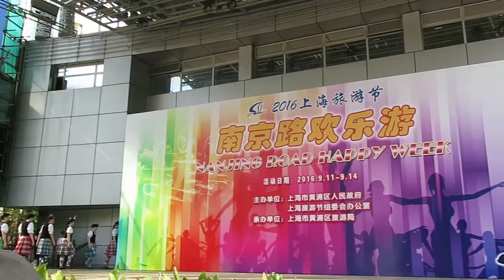【Strawberry Alice】2016 Shanghai Tourism Festival: Bagpipes and Highland Dance, Melbourne, Australia.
2016 Shanghai Tourism Festival: Bagpipes and Highland Dance, Century Square, Nanjing Road, Shanghai.